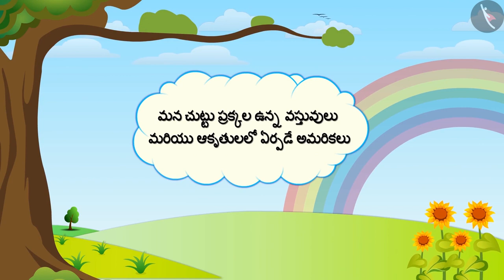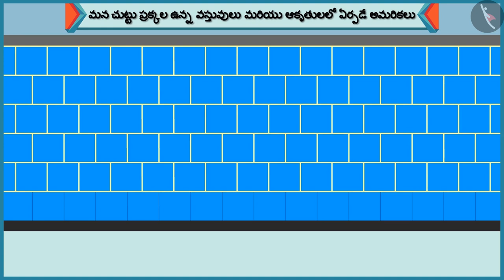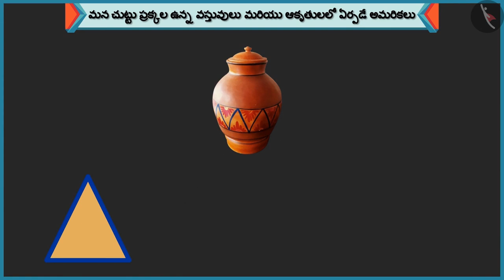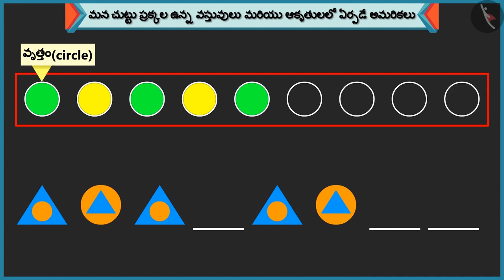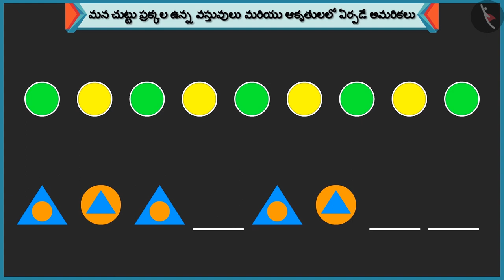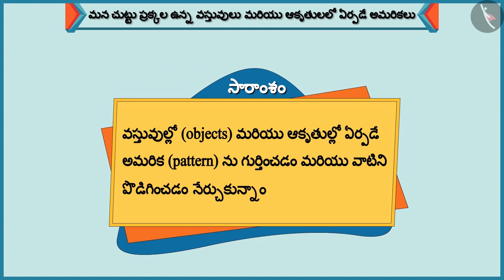మన చుట్టు ప్రక్కల వస్తువులు మరియు ఆకారాలలో అమరికలు|Part1/3|Pattern around us|Telugu|Class1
"మన చుట్టు ప్రక్కల వస్తువులు మరియు ఆకారాలలో అమరికలు|Part1/3|Pattern around us|Telugu|Class1 | అమరికలు | कक्षा 1 | NCERT | అమరికలు

Numbers from 51-70 | Patterns | Grade 1 | NCERT | Patterns

Welcome to part 1 of Pattern around us. In this video, we will discuss the concept of Pattern around us.